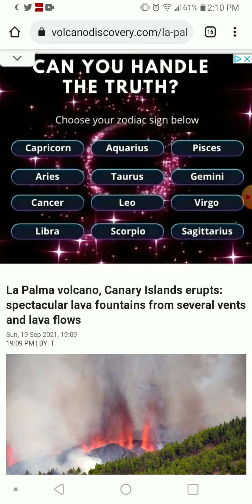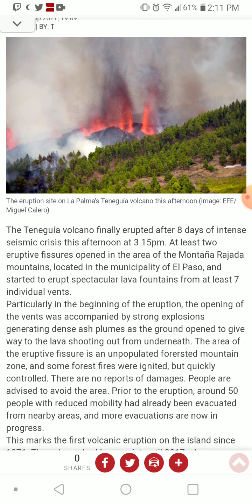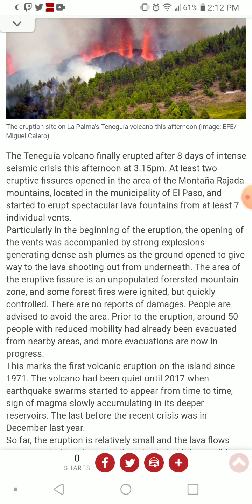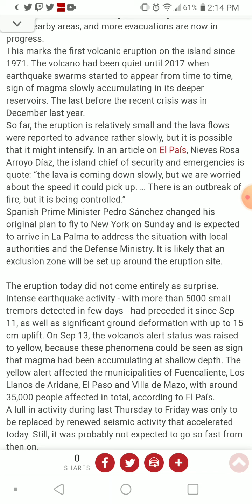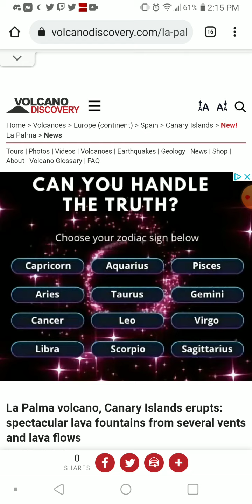La Palma Eruptive Fissures 9-19-21